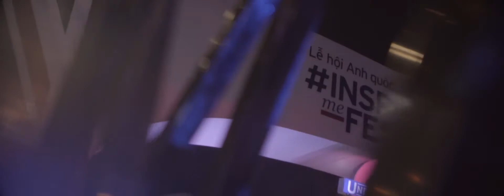LCDF HN tại Lễ hội Anh quốc "InspireMe" | LCDF HN at British Festival "InspireMe" fashion show 2018